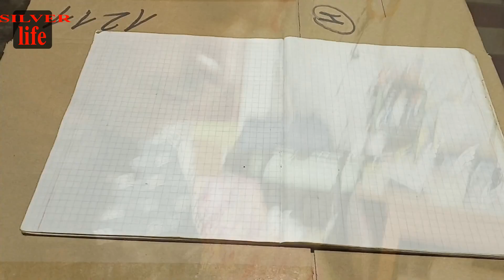Фотоапарат Олимпус. За скільки можна продати на Віоліті?